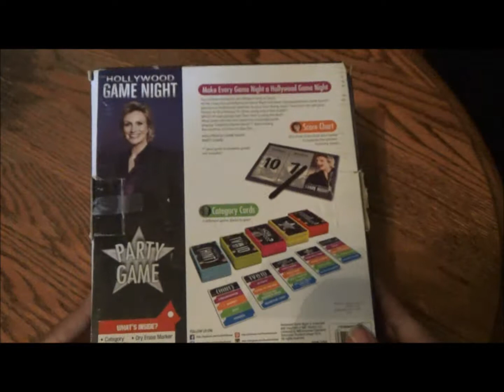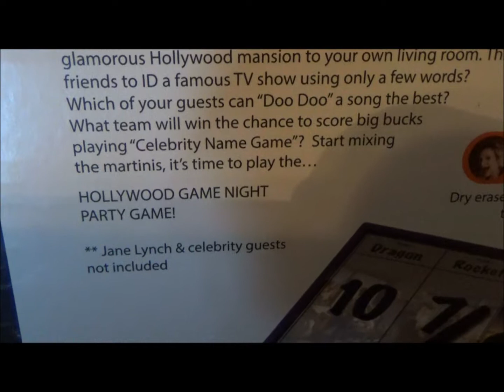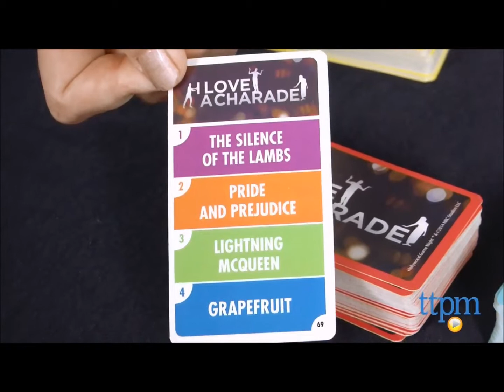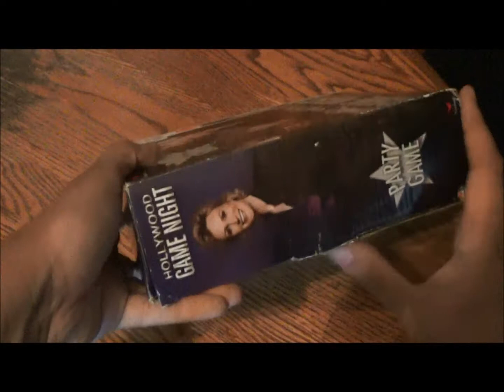Is It The PERFECT Party Game? - Hollywood Game Night Party Game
How resinous this game is with my channel's mission and vision is EVERYTHING. That said, it could very well be the holy grail of pop culture party games. But not playing with the actual celebrity guests is a bummer.